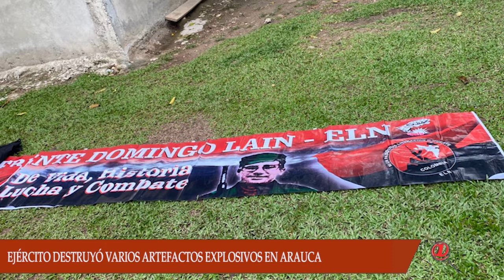EJÉRCITO DESTRUYÓ VARIOS ARTEFACTOS EXPLOSIVOS EN ARAUCA Y NORTE DE SANTANDER